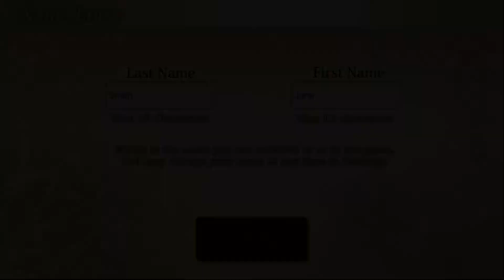Office Lovers Nintendo Switch オフィス愛好家